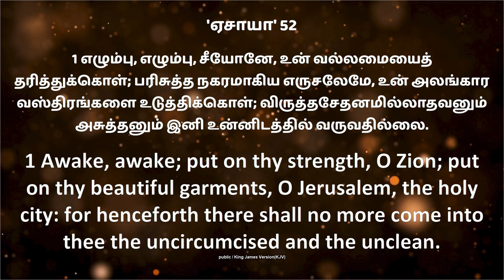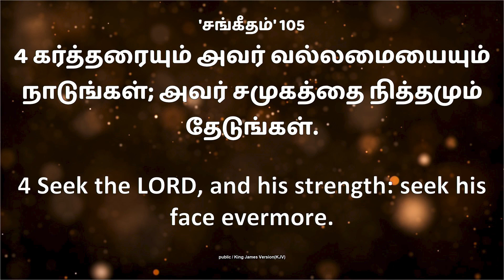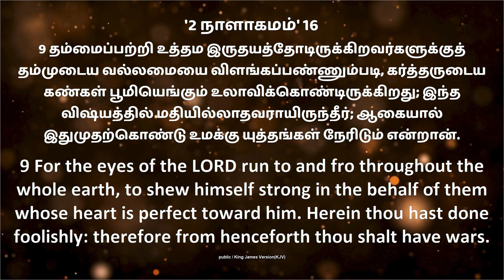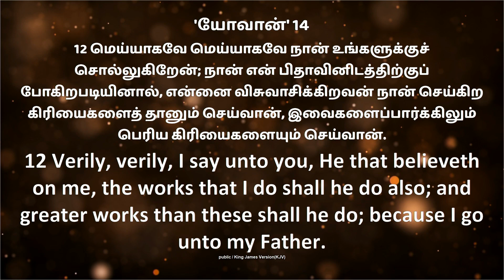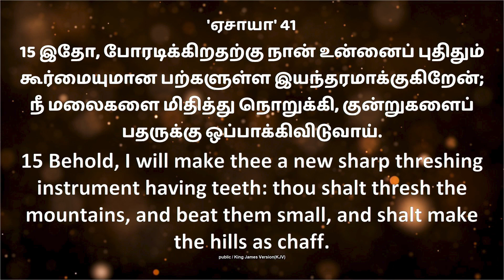ஐசுவரியமா? வல்லமையா? | Rev. A. Swarnaraj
Sermon Recorded on - 16 October 2022

Stay blessed !!